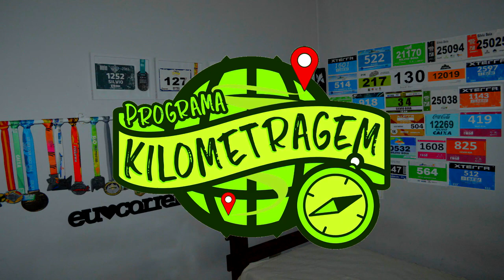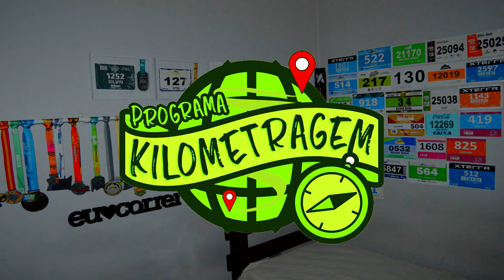Doe você também! Treinão solidário dos canais de youtube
Faaaaaala corredores, tudo bem? Final de ano chegando... e a sua gaveta lotada de camisas de corrida. O que fazer? Que tal doar? e que tal fazer uma boa ação e correr com um monte de gente boa? Assista ao vídeo e descubra!